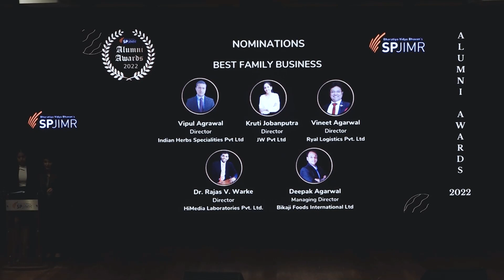SPJIMR Alumni awards 2022 in Best Family Business (BFB) - Dr. Rajas Warke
Dr. Rajas Warke is a PGP-FMB graduate from the batch of 2013 and is currently the Director of Molecular Biology and Virology at HiMedia Laboratories Pvt. Ltd. With a presence in more than 140 countries HiMedia Labs. Pvt. Ltd. is the leading manufacturer of Biosciences products for the past 45+ years and has been one of the pioneers of RT PCR based Molecular diagnostic platforms in India. No wonder this Molecular team worked closely with All govt. and private labs globally during covid19 to serve the country by producing the fastest kits in the world and maximum number of RT-PCR machines. The youngest director on the board, Dr. Rajas Warke has led HiGenoMB at HiMedia to envisage and execute development of latest Molecular Instruments and Innovative Rapid diagnostics technology to enhance the image of Brand HiMedia. Having established a Genomics and Proteomics facility he has set up a one-of-a-kind Genomics Sequencing & Bioinformatics facility are few of his major achievements. With countless awards, progressive thinking and humble values, Dr. Rajas is all set to take his family business to the pinnacle of success in the years to come.